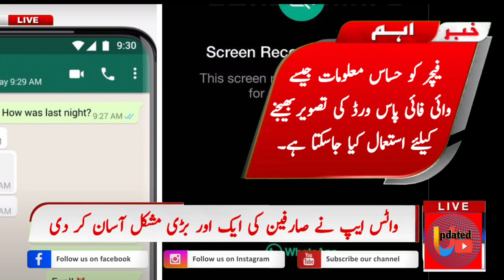Whatsapp Big Update today | WhatsApp Users Another Major Difficulty Made Easy | Technical Updates